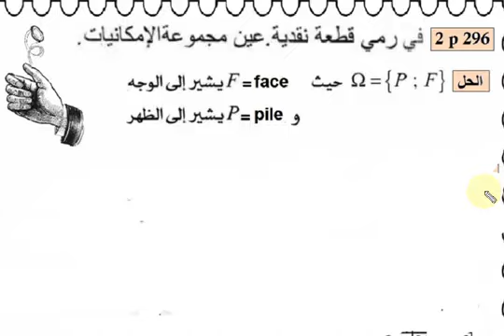ثانية تسيير وإقتصاد رياضيات ، الإحتمالات،حل التمرين 02 صفحة 296